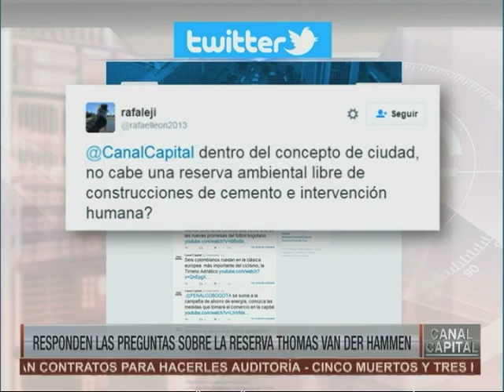¿Dentro de concepto de ciudad, no cabe una reserva ambiental libre de construcciones ?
Boletín Informativo 10 de marzo de 2016